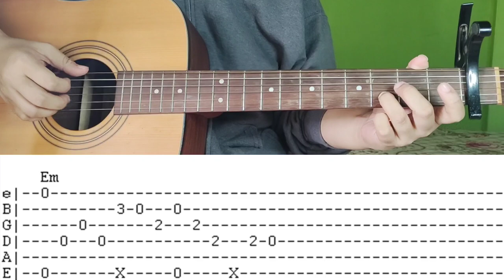cardigan fingerstyle guitar cover (tabs) - taylor swift | abz collado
Tab Legend:
X - slap/mute
h - hammer-on
p - pull off
/ - slide up

Instagram and Twitter: @abzcollado

Get your music distributed on iTunes, Spotify, Apple Music, too! Click on this link to get a discount